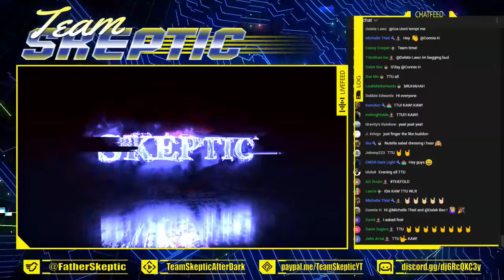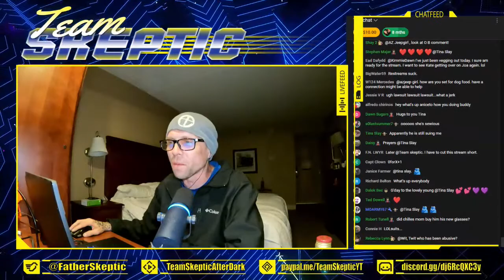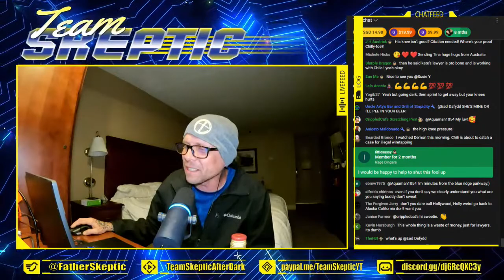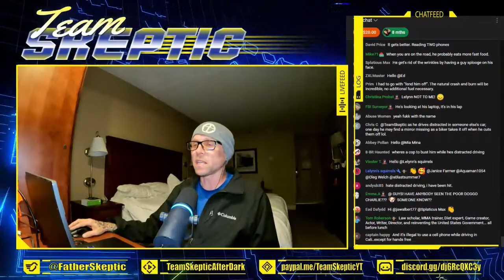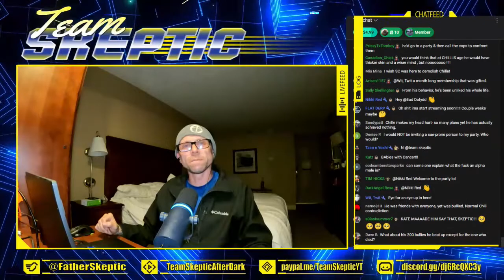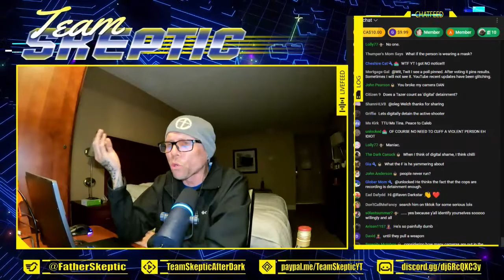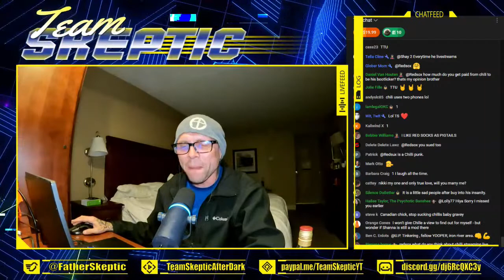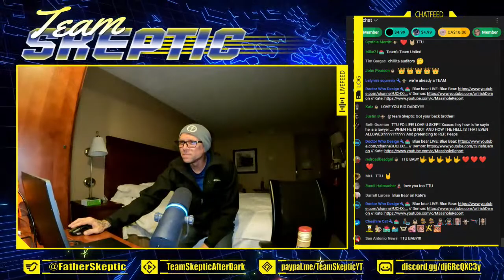​@DeleteLawz1984 Can't Find @TeamSkeptic... INTERPOL Has Been Notified!!!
No donation is necessary, but all donations are appreciated! Thank you!